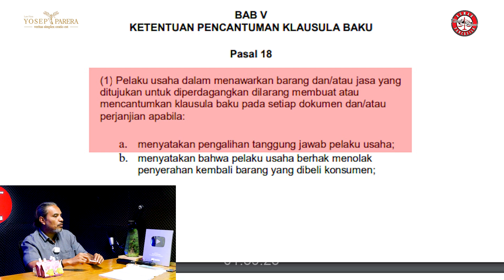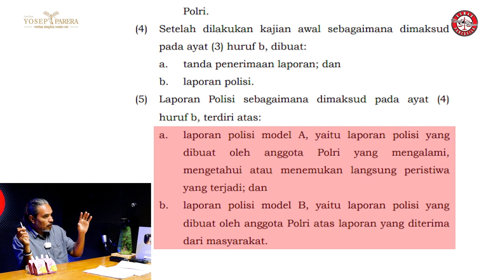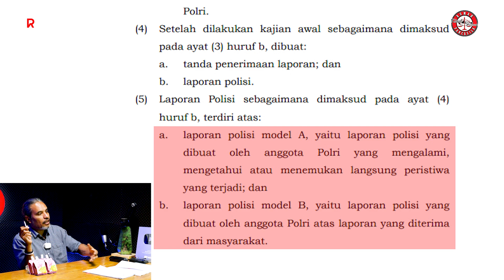Dari Undang -Undang Pelindungan Konsumen Sampai Pelaporan Kasus Viral | Begini Aturan Mainnya⁉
Salam Pancasila

yang pertama mengenai undang-undang perlindungan konsumen, khusunya mengenai pelaku usaha yang tidak mau menerima pengembalian barang atau ganti rugi jika terjadi sesuatu terhadap barang yang kita beli

Yang ke dua, mengenai aturan hukum pelaporan kejadian suatu tindak pidana, khususnya perkara yg sampai viral dimedia sosial, apakah pihak kepolisian harus selalu menunggu pelaporan untuk memproses suatu kasus?

Begini penjelasanya..